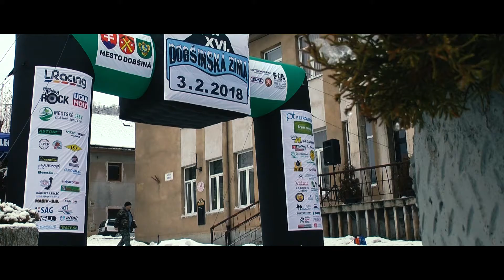R. Čech - R. Čech XVI. Dobšinská Zima 2018